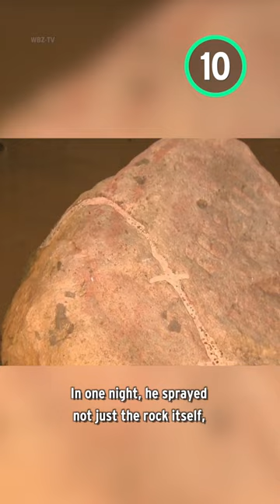No.10 - Top10 Monuments Ruined by Morons - Plymouth Rock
Idiots don't discriminate when it comes to destruction. We're looking at some reminders that human creations, no matter how remarkable or well-preserved, are never completely safe from human stupidity.